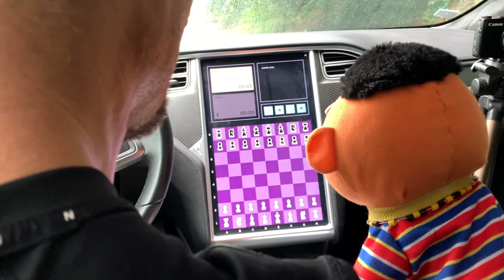Šachuľko Matový hrá šachy v TESLE 2020 |Bratislavská šachová akadémia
Martin Hunčár vo svojom najnovšom videu zobral Šachuľka Matového zahrať si šachy do TESLY. Ako dopadla partia s autom?